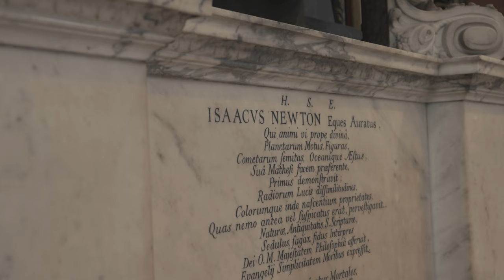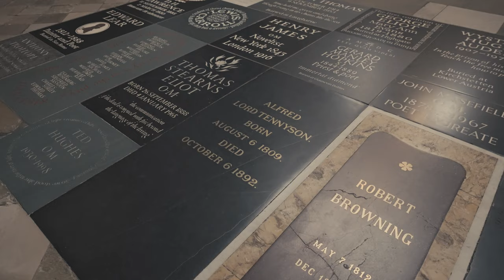Why you should visit Westminster Abbey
Westminster Abbey is the burial place for over 3,000 people as well as being an active church. The Abbey is home to hundreds of years of history.

There is also an onsite museum, restaurant, gardens and more.